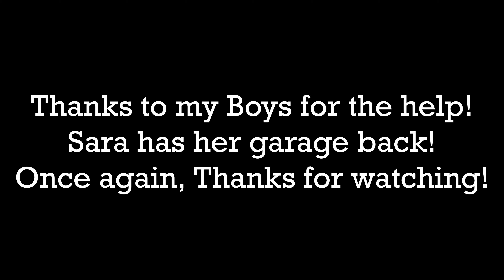Turning my old shop back into a garage (Time-Lapse)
Check us out on Instagram for more stuff @pkwoodworking

This is the second time lapse of a big transformation.  From the old 240sqft shop to the new 424sqft shop.  We had big plans for a shop in the backyard that were thwarted by the city.  So we moved from the single car garage to the two car garage.  I have learned a ton over the years and this will be my 5th layout.  We had to move our networking cabinet and lots of storage from the 2 car garage (new workshop space) into the old workshop space (Sara's new garage).

Many more time lapses to come before we launch!
Thanks to my son for the help!

If you would like to watch the process beginning to end, use the playlist "Timelapses" on my channel.